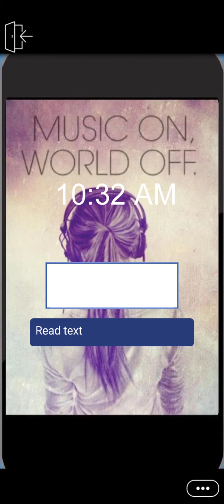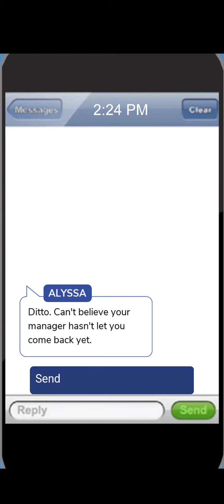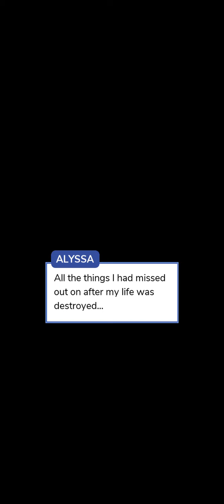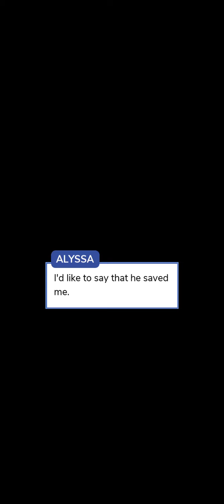Episode:7 Country Heart❤️"At Peace"|Gem Choices💎|(Episode Choose Your Story)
❤️Episode 7 Description: Just as things were heating up, you learn that Christian has to go back to LA. Will this have been nothing more than a fanned flame.

❤️Episode Plot: You're an aspiring singer in the heart of Nashville. When your latest video goes viral, you find inspiration in a famous country star and fall into the love of a lifetime.

❤️Total Chapters: Unknown

❤️Status: Ongoing

❤️Author: Mia Rose

I'd be more than happy to take down your videos.